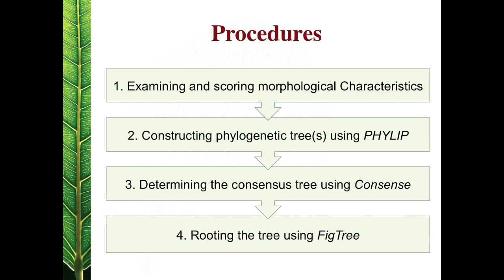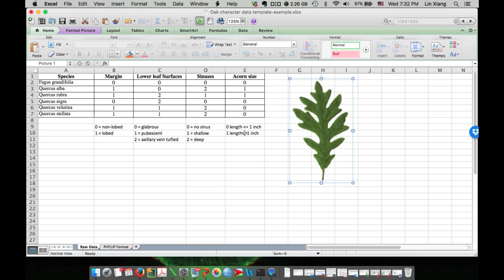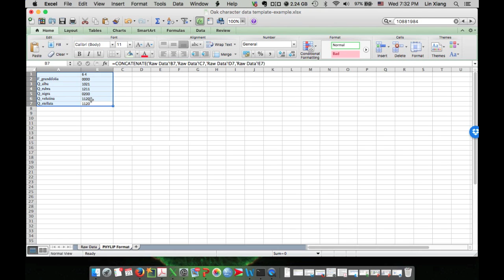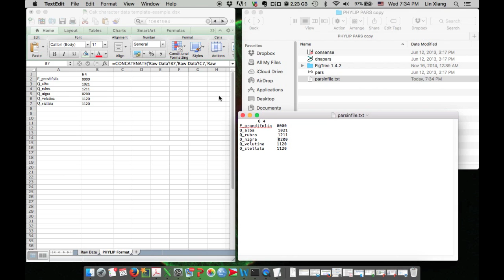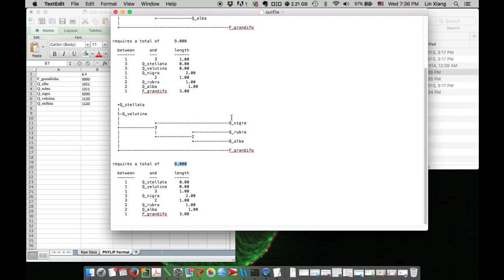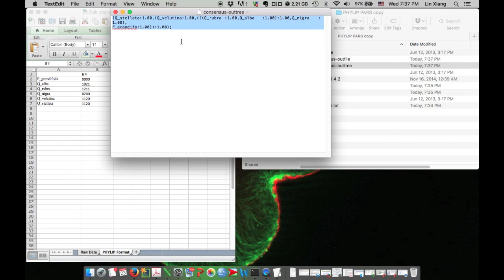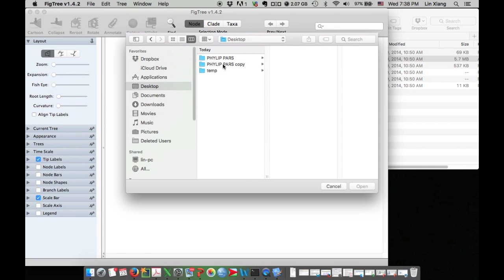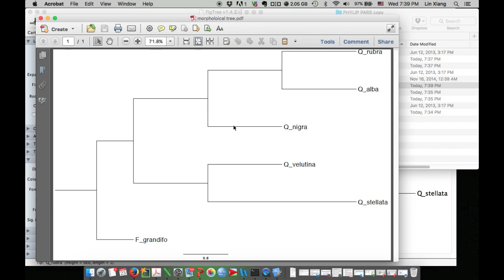Construct a morphologically-based phylogenetic tree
This video explains how to construct a morphologically-based phylogenetic tree. If you are interested in using it in your classroom, you may download the data template and software packet folder from :

Tips:
1. You may change the species names to suit your activity. Don't change the format in the template unless you know what you are doing.

2. You need to copy the entire "PHYLIP PARS" folder on your computer/laptop. We don't think these programs can be run online. We use MacBooks. If you use a PC, try it out before the class.

3. Some output files will be generated in the same folder during the analysis. It could be confusing if multiple analyses are performed. Rename the output files or move them out of the folder to avoid confusion.